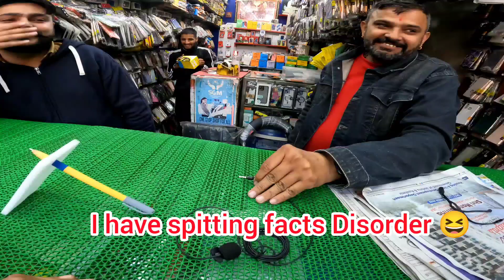Cute girls And Motovlogs 🤦‍♂️ || Jammu City || New Helmet Visor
Jammu City Tour  || New Helmet visor & Go Pro Mic

Leaving Jammu city soon just because of harassment by Police and Traffic Police

Will Elaborate the whole Scenario in Next Vlog for instance - In 20 km of City Radius stopped by Cops 9 times with so much of Rude Behaviour   checked documents again and again  and again and again 🤦‍♂️